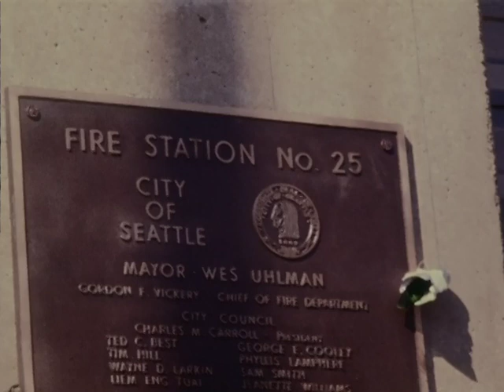Fire Station No. 25 Dedication (1970)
Original format: 16mm, color, silent (transferred from Digital Betacam copy)

Silent footage of the dedication ceremony for Fire Station No. 25 (1300 E. Pine Street, Capital Hill). A shot of the plaque for the station outside the building. Mayor Wes Uhlman and Fire Chief Gordon Vickery give speeches with children and adults in audience. Festivities commence in the station following ceremony. School children in uniforms climb around and sit inside a fire truck, a firefighter opens the hood of a fire truck, firefighter demonstrate various firefighting equipment, Mayor Uhlman and a woman are lifted up in the air on a fire apparatus while others look on. Some shots appear to be recorded from above inside the apparatus. A KOMO TV news car is parked outside the station. Various press take pictures of the station and festivities.

Item 869, Record Series 2801-11, Seattle Fire Department Moving Images